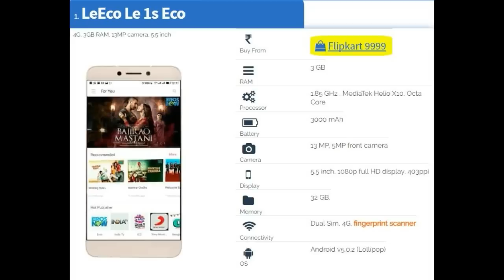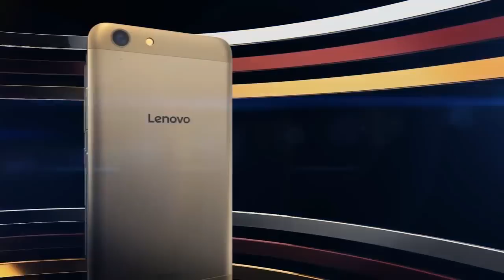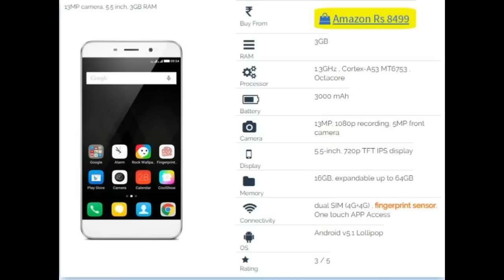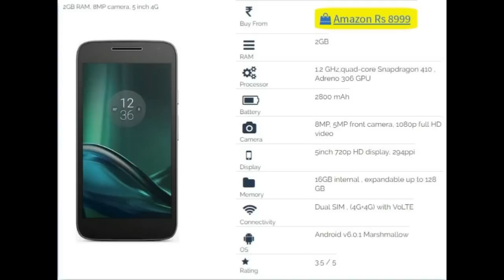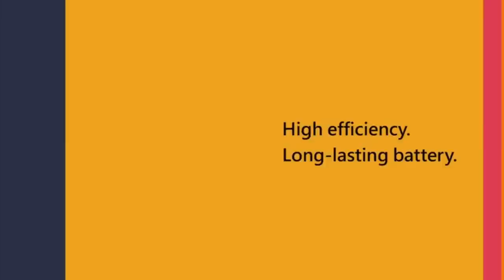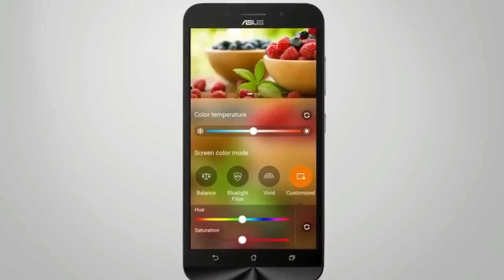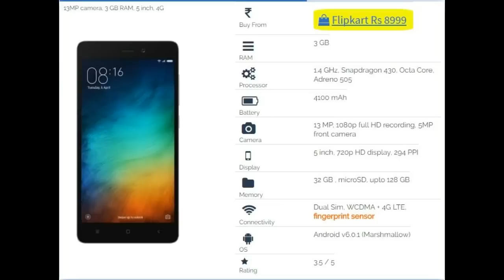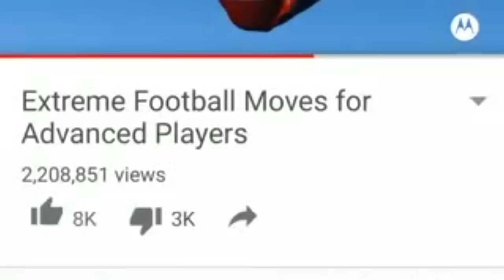Top 10 best smartphones under RS.10000 ($150) you can buy in 2016 - 2017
hello, guy, this is the classification of smartphone under Rs 10000...this phones are top in
2016... you can buy from Amazon, Flipkart, snap deal, paytm, eBay and etc

without any doubt, you can buy this smartphone...

THE Phone names and links to buy are given below :-

2. Lenovo Vibe k5 plus - Flipkart Rs 8499

9. Samsung on7 pro -amazon Rs 9990